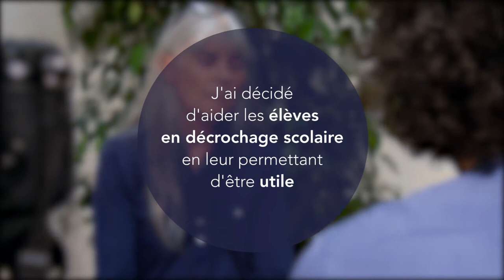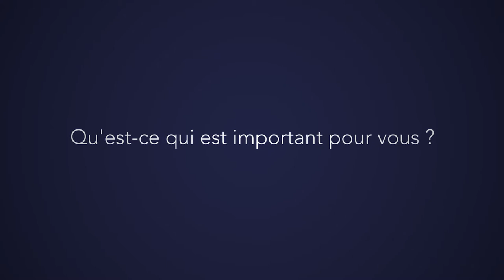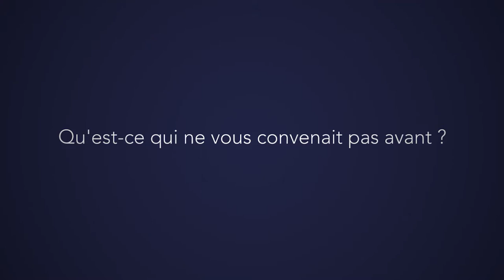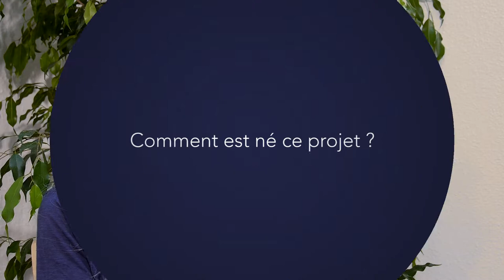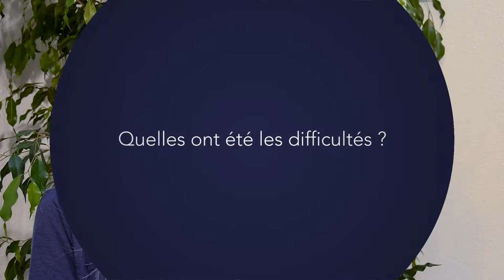Monique Argouach : proposer des classes intergénérationnelles sur le numérique (version longue)